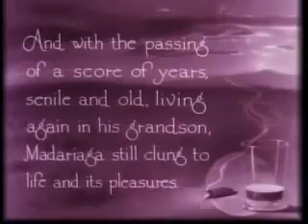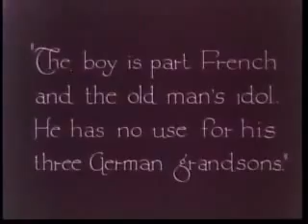Los cuatro jinetes del Apocalipsis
Escena del film Los cuatro jinetes del Apocalipsis de Rex Inoram (1921) donde Rudolph Valentino interpreta a un joven bohemio experto en bailar tango. El audio fue agregado a la versión muda original.